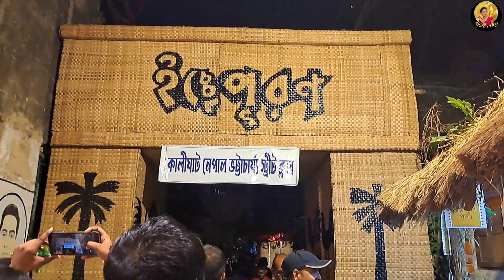Chetla Agrani Club ||Badamtala Ashar Sangha||66 Pally||Kolkata Durga Puja Vlog 2023||Pandel Hopping